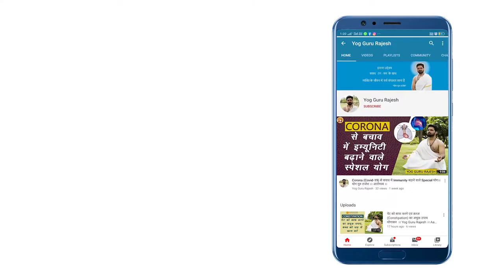Best Exercise for Cervical Pain (गर्दन दर्द) । Cervical Spondylitis । Yog Guru Rajesh । Aarogyam ।